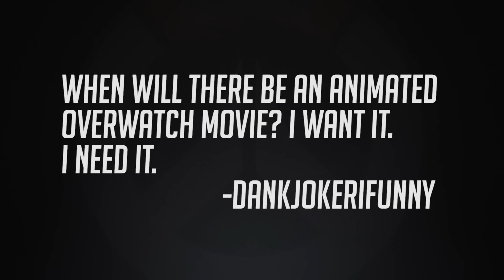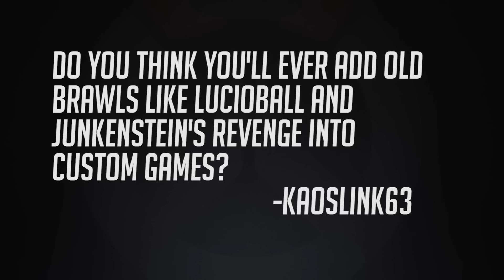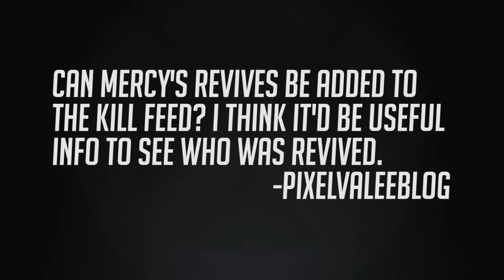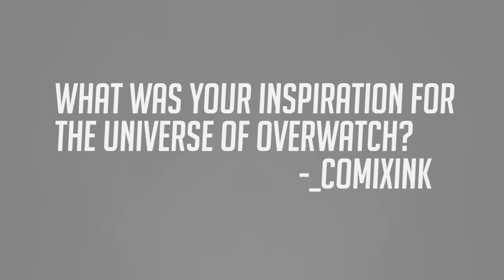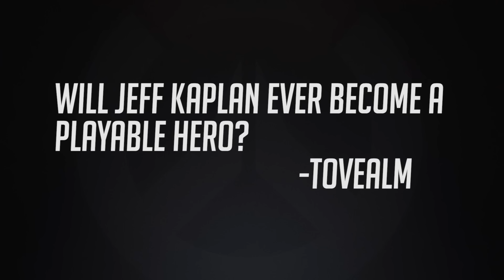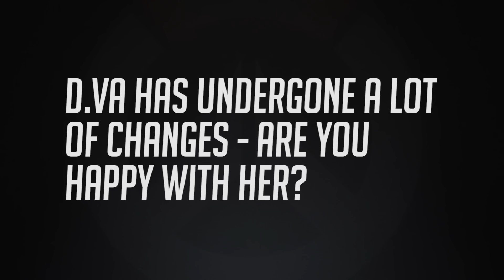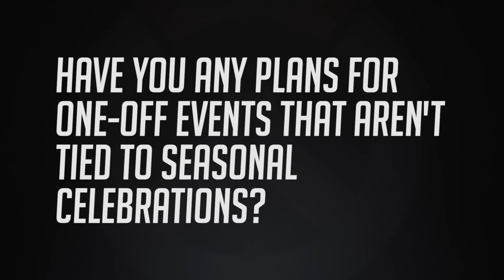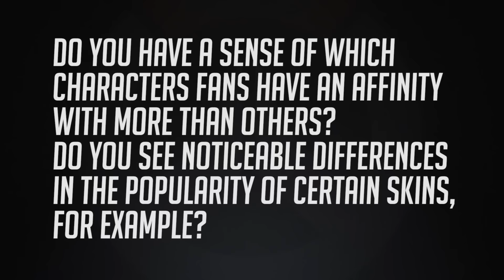PC Gamer Weekender Overwatch Q&A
Blizzard answer questions from PC Gamer and the Overwatch community for our live event, The PC Gamer Weekender, which took place at the Olympia in London this February.